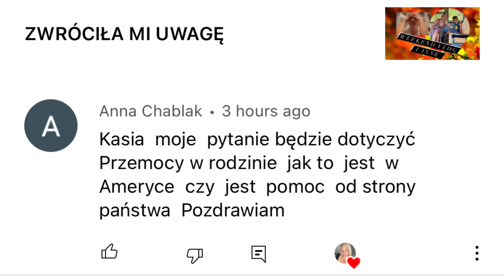JADĘ PRZEZ NIECIEKAWĄ OKOLICĘ i POGADANKA O ROZWODZIE